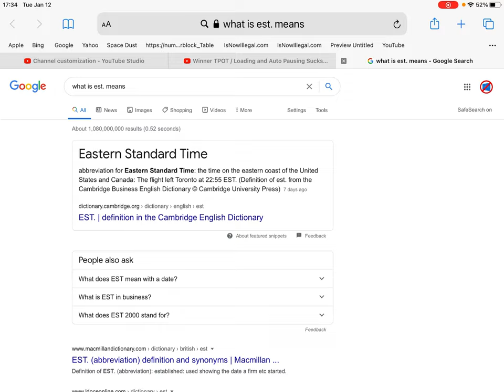400 Subscriber Special Lol